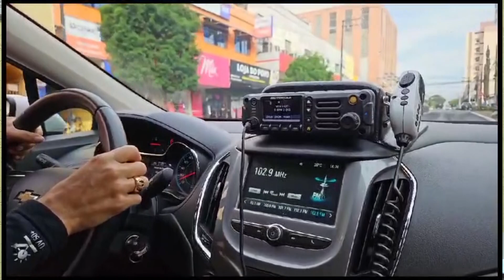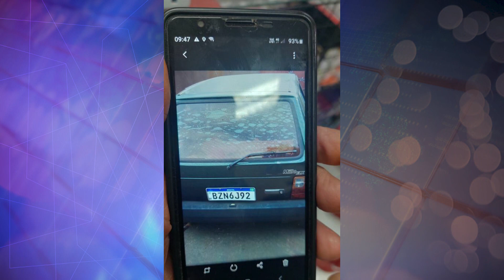15° BPM LANÇA O PROGRAMA ROLÂNDIA SEGURA 26.10.23